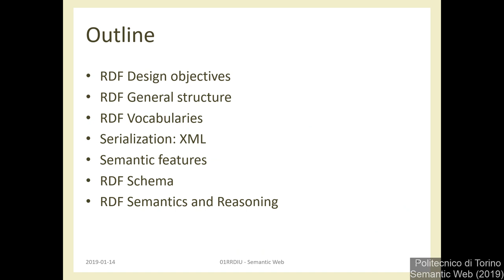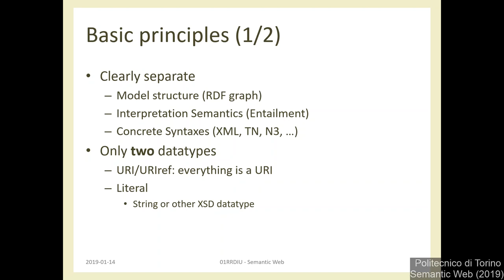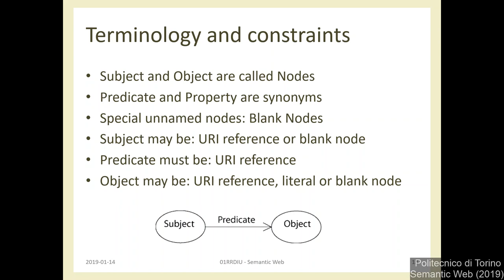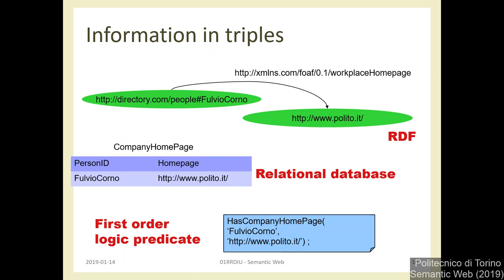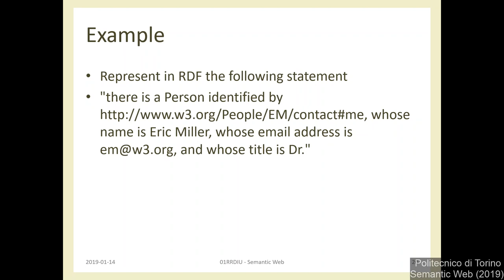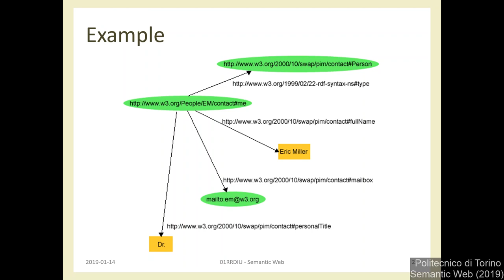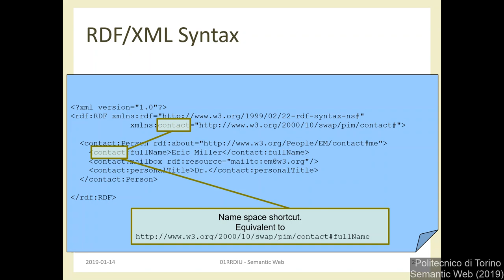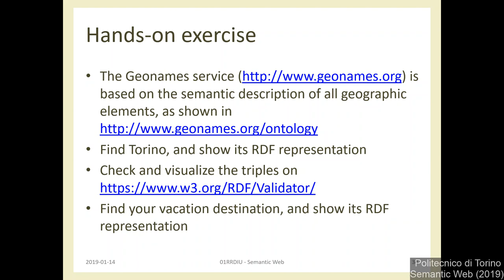SemWeb2019-L02: RDF and RDF-Schema - by Fulvio Corno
"Semantic Web" course for PhD students, year 2019
PhD in Computer and Control Engineering, Politecnico di Torino